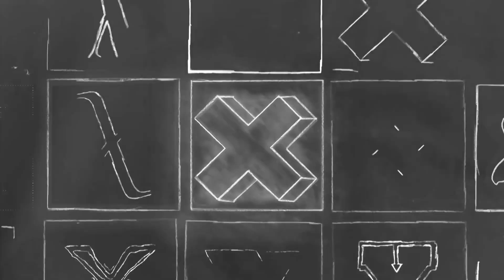A fat acceptance speech but i replaced the audio with Whale mating calls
She definitely got laid that night!